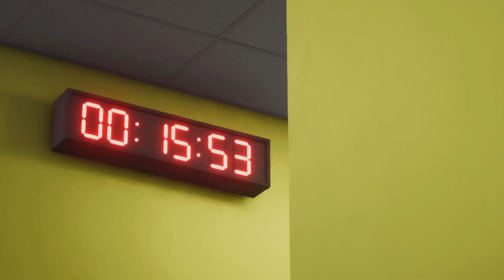FC 24 | Cadiz vs Real Madrid - LaLiga | PS5™ Gameplay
EAFC 24 - Cadiz vs Real Madrid - LaLiga 23/24 - Full Match Gameplay

The video was recorded on a PlayStation5 console🖥🎮                                    Full HD Gameplay - PS5™

English voice acting🔈
Football Gameplay⚽️🎮